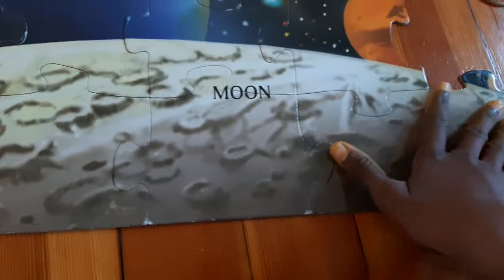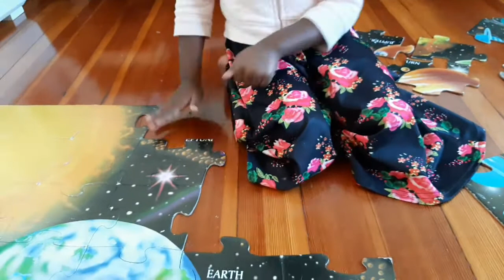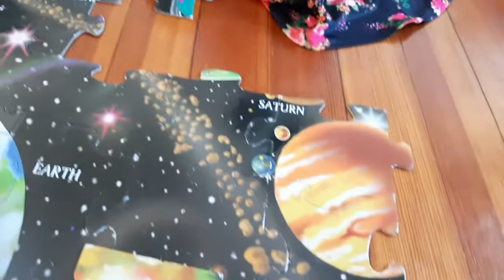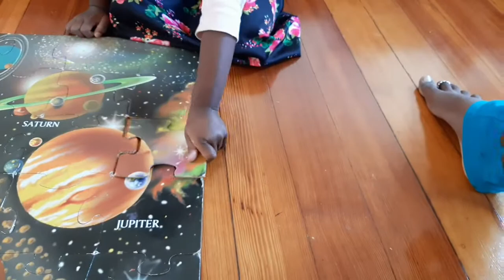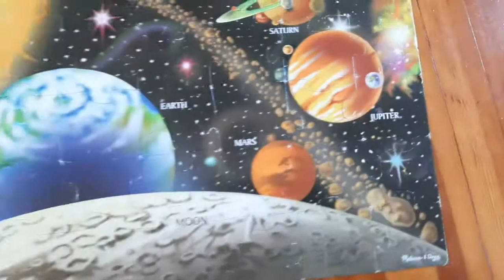Solar System Puzzle // Planet Puzzle// Kulali and me played Puzzle Game😊 // Senka Kulali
welcome all